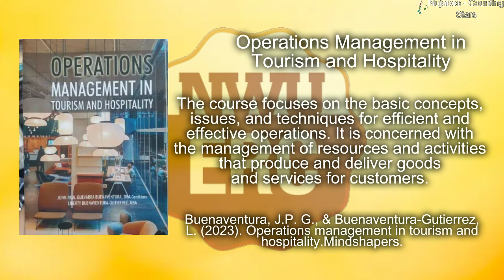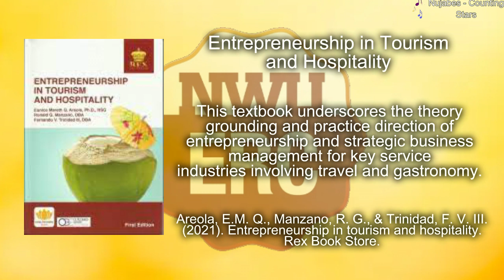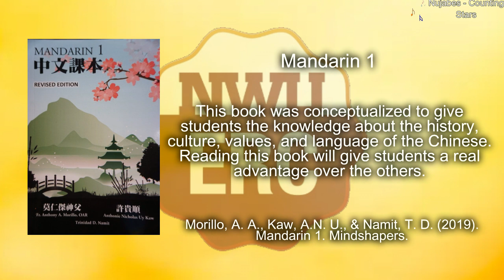September 2023 New BSHM Books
Newly Processed Books for Hospitality Management.